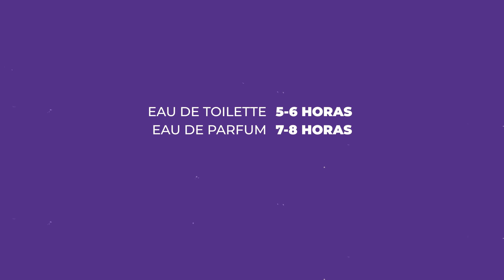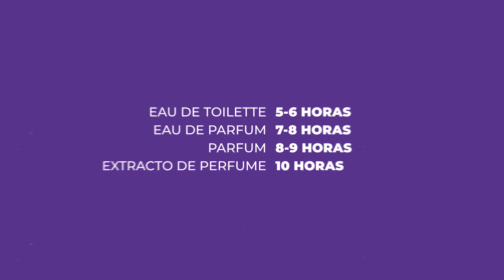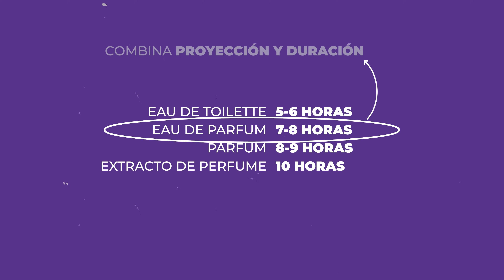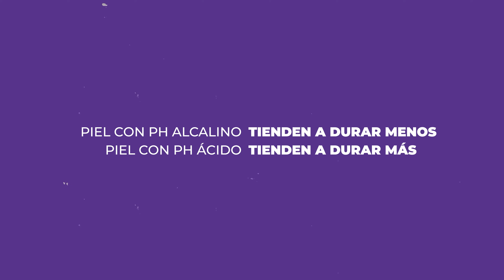CONSEJOS para el uso de tus FRAGANCIAS | TIPS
*Esta es mi selección de 20 fragancias árabes para que escojas en JOMASHOP - la mayor distribuidora en USA con los mejores precios y servicio!

*Este video fue filmado en los Estados Unidos de América.

Lo mencionado en este canal es asunto de opinión personal. Está invitad@ a disfrutar del contenido, el entretenimiento, y conocimiento. Los enlaces o productos presentados arriba son ejemplos y opciones sin conexión directa con el canal. Compre bajo su responsabilidad. Gracias.

What is mentioned in this channel is a matter of personal opinion. You are invited to enjoy the content, entertainment, and knowledge. The links and products presented above are just examples and options without directly connecting to the channel. Purchase at your own risk. Thank you!